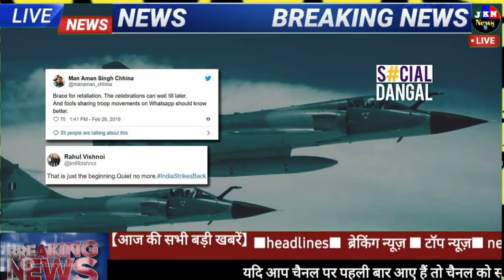गुलाम कश्‍मीर में भारतीय सेना की पिनप्‍वाइंट एयर स्‍ट्राइक की खबर अफवाह! kashmir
भारत द्वारा गुलाम कश्‍मीर में पि‍नप्‍वाइंट स्‍टाइक अफवाह है। ऐसी कोई कार्रवाई सेना ने नहीं की है। पहले यह दावा समाचार एजेंसी पीटीआइ ने किया था। बाद में समाचार एजेंसी एएनआइ ने सेना के हवाले से कहा कि गुलाम कश्‍मीर में एयर स्‍ट्राइक की खबर फर्जी है। भारतीय सेना के महानिदेशक सैन्य अभियान लेफ्टिनेंट जनरल परमजीत सिंह ने कहा कि नियंत्रण रेखा के पार पाकिस्तान के कब्जे वाले कश्मीर (पीओके) में भारतीय सेना की कार्रवाई की रिपोर्टें फर्जी हैं। भारतीय सेना की ओर से स्पष्ट किया गया कि आज यानी गुरुवार को कोई कार्रवाई नहीं की गई है।।

समाचार एजेंसी पीटीआइ के अनुसार, सेना के सूत्रों ने बताया कि पाकिस्तान के कब्जे वाले कश्मीर में लॉन्चिंग पैड को निशाना बनाया गया है। कड़ाके की ठंड से पहले भारत में आतंकियों की घुसपैठ कराने की कोशिश में लगी पाकिस्तानी सेना को सबक सिखाने के लिए भारतीय सेना पीओके के भीतर बने संदिग्ध आतंकी अड्डों पर पिनप्वाइंट स्ट्राइक कर रही है। उन्होंने कहा कि पाकिस्तान ने जम्मू-कश्मीर में अशांति फैलाने के उद्देश्य से वैश्विक आतंकवाद रोधी एफएटीएफ से जांच से बचने और एक ही समय में आतंक का समर्थन करने के बीच एक अच्छा संतुलन का प्रबंधन करने की कोशिश की है।

पिछले कुछ हफ्तों में पाकिस्तान सेना ने जम्मू-कश्मीर में आतंकियों की घुसपैठ का समर्थन करने के लिए भारी स्‍तर पर आर्टिलरी गन से अंधाधुंध गोलीबारी का सहारा लेकर नियंत्रण रेखा (एलओसी) के भारतीय हिस्से पर नागरिकों को आक्रामक तरीके से निशाना बना रही है। आधिकारिक आंकड़ों के अनुसार, इस साल 21 निर्दोष नागरिकों ने पाकिस्तानी गोलीबारी में अपनी जान गंवाई है।

पाकिस्तान ने शुक्रवार को उत्तरी कश्मीर में एलओसी के साथ कई इलाकों में भारी गोलाबारी की जिससे कम से कम चार नागरिकों के अलावा पांच सुरक्षाकर्मी शहीद हो गए। भारतीय सेना ने टैंक रोधी निर्देशित मिसाइलों और तोपों से कई पाकिस्तानी ठिकानों पर हमला किया, जिसमें कम से कम आठ पाकिस्तानी सैनिक मारे गए और 12 अन्य घायल हो गए।